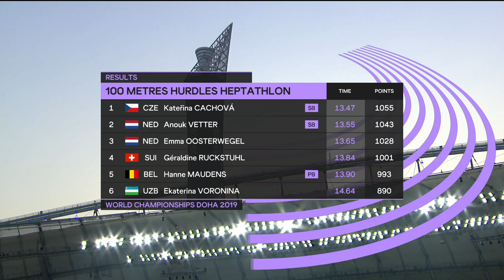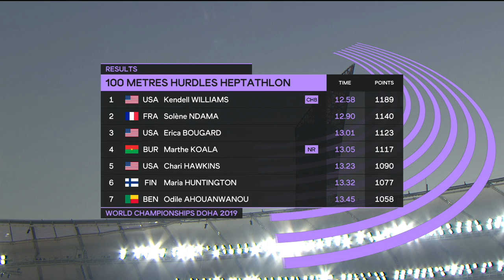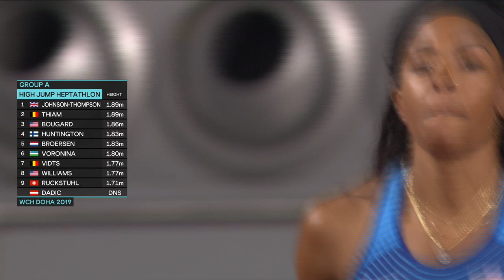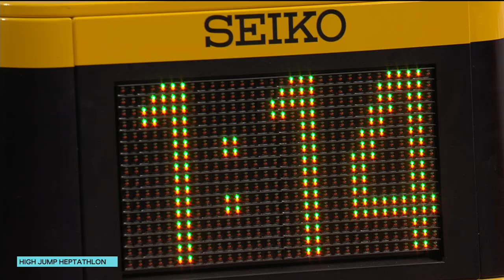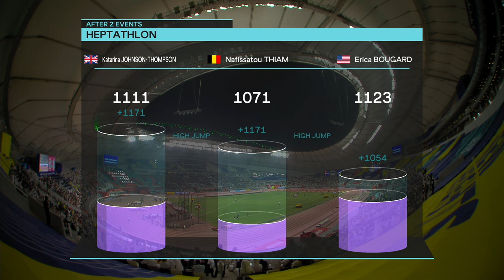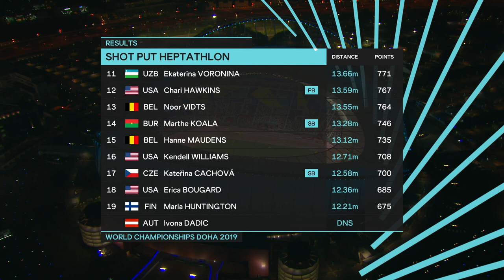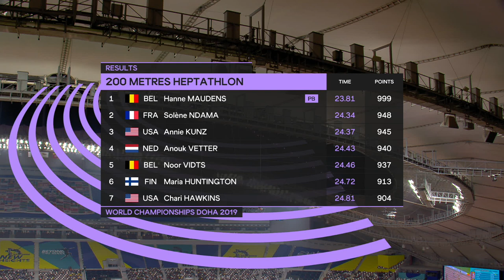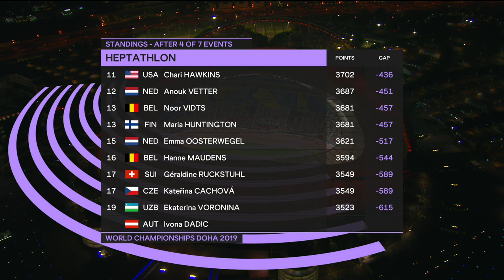Heptathlon Day 1 | World Athletics Championships Doha 2019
Welcome to the World Athletics Watch Party, join the conversation on Twitter with our hashtag WatchWorldAthletics.